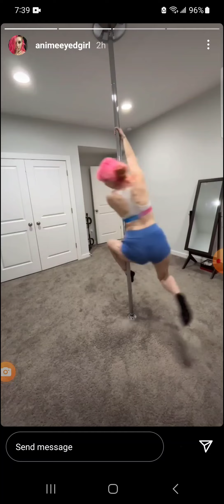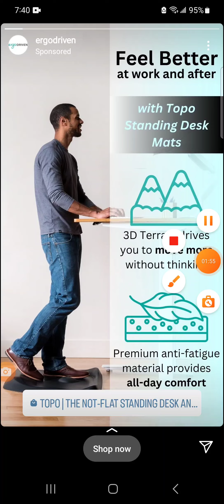New Pole dance AEG cute 🥰🥰